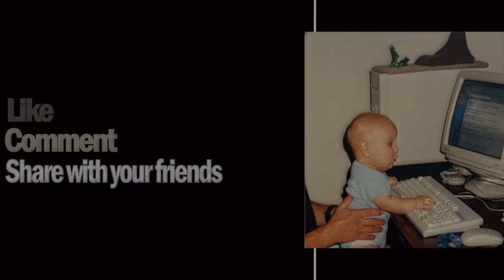plat to diamond in 1 day part 1